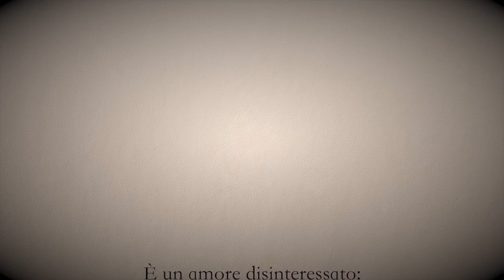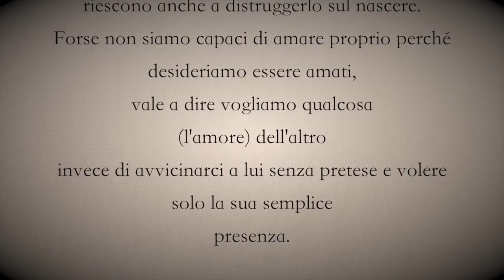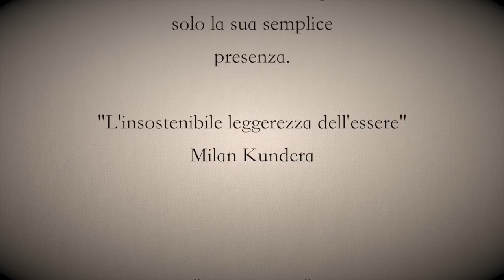Giordano Tittarelli - Autumn Bar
Piano: Giordano Tittarelli
Pittura: Edward Hopper
Testo: Milan Kundera